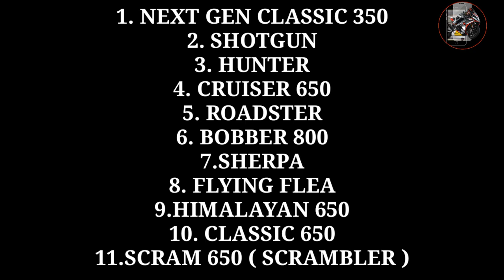Royal Enfiled Upcoming Bike 2021 |RE All Upcoming Bikes In India 2021 |Re bikes official launch date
Royal Enfiled All 20 New Upcoming Bikes In India 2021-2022 | RE New Bike Model Official Launch Date

Ignor Quieres
Royal Enfield
Royal Enfiled Upcoming bikes in india
royal enfiled upcoming new bikes in india 2021
royal enfiled upcoming bikes in india 2022
re new bike in india
royal Enfield top 5 new bike
royal Enfield 20 upcoming bikes in india 2021

Royal Enfiled 20 New Upcoming Bikes In India 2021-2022 | RE New Bike Model Official Launch Date news

Royal enfiled scram
royal enfiled scram650
royal enfiled scram 650cc bike
royal enfiled scrambler 650 official launch date in india
royal enfiled 2021 scrambler 650 update
royal enfiled scrambler 650cc official launch date in india